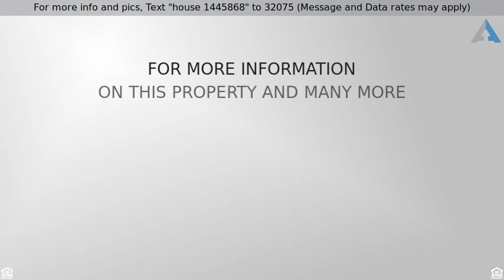Priced at $565,000 - 230 MOUNTAINVIEW DR, Mountainview_Okotoks, Okotoks, AB T1S0L7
A Beautiful 5 bedroom home.

Welcome to 230 Mountainview Dr. This Sterling Homes built 5 bedroom (4up & 1dn) plus bonus room home designed for growing families with fully finished basement.The main floor features elegant hardwood & ceramic tile flooring & 9 ft ceilings. A private foyer with ceramic tile floors, den/flex room with french doors & huge great room with gas fireplace. Gorgeous open kitchen has sleek cabinetry, granite counter tops, & large peninsula island with flush eating bar. Large nook is surrounded by windows leading to a maintenance free deck. Walkthrough pantry leads to 1/2 bath and mudroom.  4 large bedrooms upstairs, Luxurious master bedroom hosts large walk - in closet & 5 pce ensuite containing granite vanity, his/her sinks, soaker tub & shower. The sunny front bonus room completes the upper floor. The basement has another large bedroom, bathroom with 5' tiled shower & heated floors, a bar plus media room wired for surround sound and another fireplace. CHECK OUT THE 3D TOUR! (id:9535)